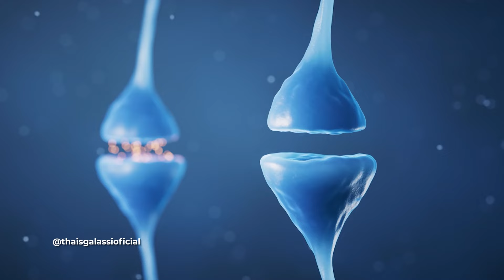Como ALCANÇAR um FOCO ABSURDO ao seu COMANDO- ESTADO DE FLOW EM 90 SEGUNDOS | THAIS GALASSI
🎯 C
Você já se perguntou como pessoas extremamente produtivas conseguem realizar tanto? Neste vídeo, você vai aprender sobre o estado de Flow, uma condição mental que pode transformar completamente sua produtividade e foco. Vou compartilhar dicas práticas para alcançãr um foco absurdo ao seu comando e acessar o estado de Flow em 90 segundos e como evitar bloqueadores que atrapalham seu desempenho.
🚀 O que você vai aprender:
• O que é o estado de Flow
• Como eliminar distrações e entrar em Flow
• Técnicas para aumentar sua capacidade de foco

Ouça mais dicas e meditações através do nosso Podcast. 🎧

Olá, eu sou Thais Galassi e te trago um canal voltado para alcançar uma melhor performance pessoal, espiritual e profissional.

Através de meditações guiadas, frequência energética e formas de pensar, iremos atingir o máximo pontecial juntos, em busca de uma vida melhor e realizações de sonhos e objetivos.

Falaremos também sobre Lei da Atração e como realizar todos os seus sonhos, através do poder da mente.

A sua alta performance só depende de você. Faça mais pelo seu futuro e pelo seu sucesso. Assistindo esse canal você já está dando um grande passo em direção aos seus objetivos!